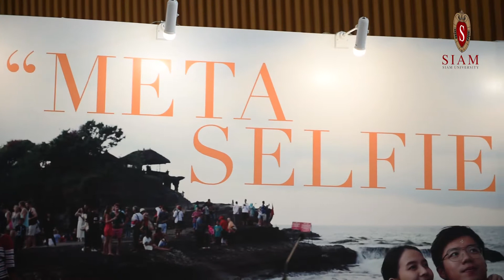Siamu นิทรรศการภาพถ่าย META SELFIE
ภาพบรรยากาศการเปิดนิทรรศการภาพถ่าย META SELFIE ณ ชั้น 1 หอศิลปวัฒนธรรมแห่งกรุงเทพมหานคร โดย เครือข่ายนิเทศศาสตร์